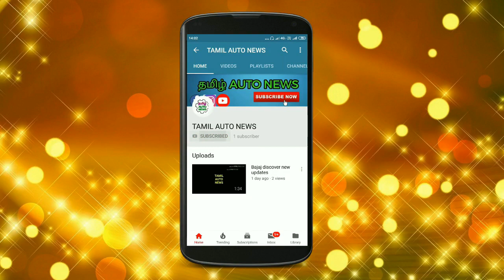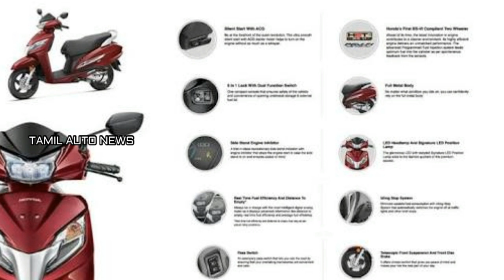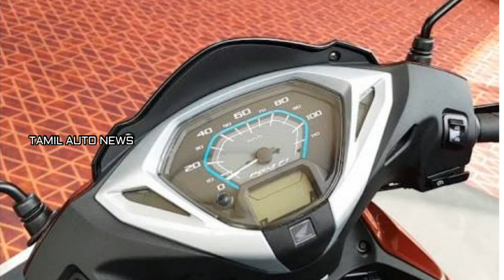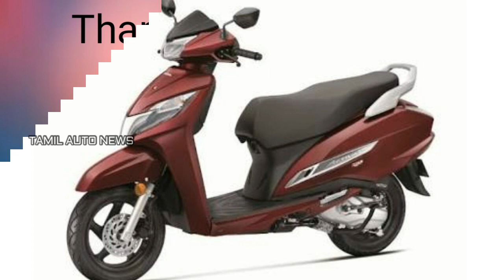New Honda Activa 125cc BS6 Model || Automobile Tamizha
This video is honda lauching new bs6 honda activa 125cc scooter in india.